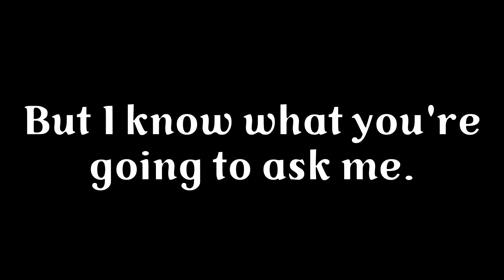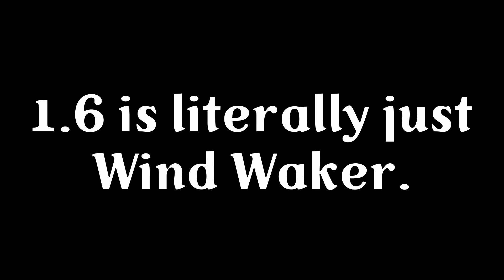1.6.EXE | Genshin Impact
The Legend of Klee: The Wind Waker